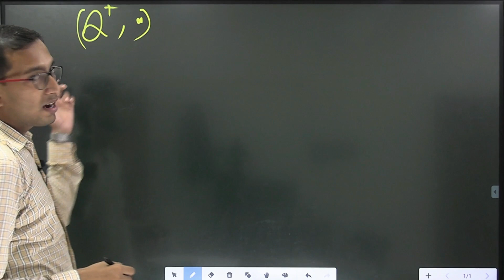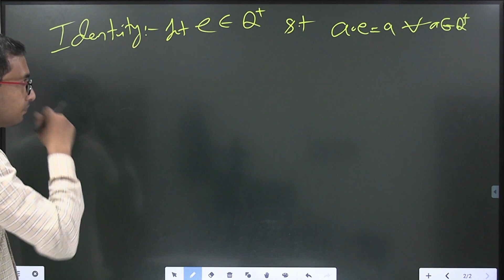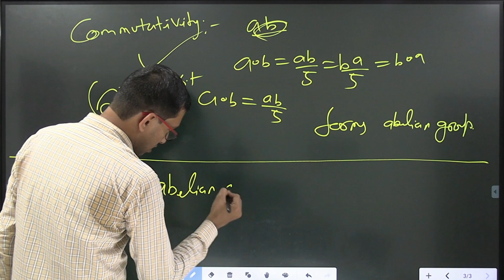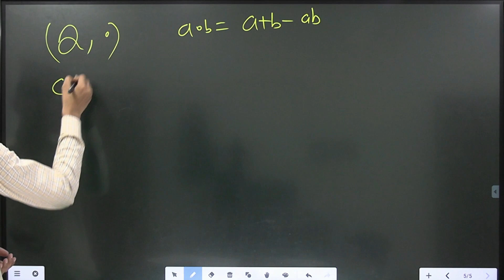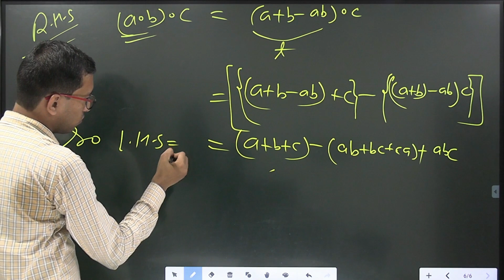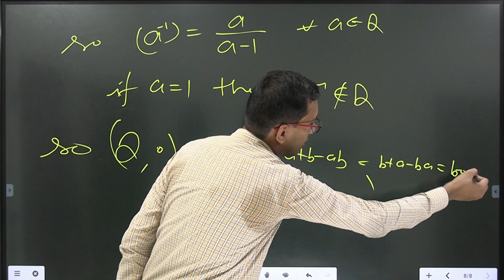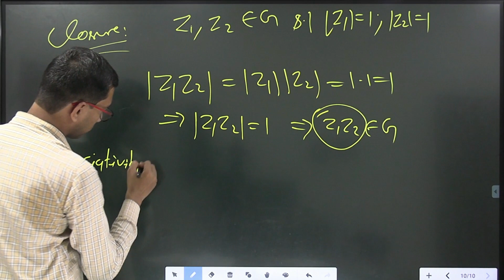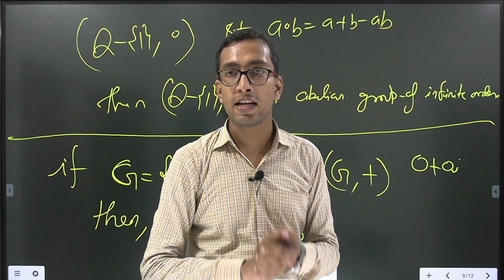#7 CUET MSC MATHS 2023 || GROUP THEORY || BY AJEET SIR || ALPINE || DOWNLOAD ALPINE CLASSES APP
😊 HELLO  EVERYONE

📞 24×7 Call Or WhatsApp Support